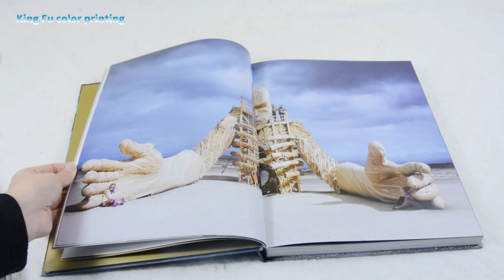Hardcover art book with gold foil and debossing title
Introduce to you this beautiful hardcover art book with special finishing. Please enjoy during your tea time.
Packaging
Shrink wrapping not only allows our books to be better protected during transportation, but also greatly increases sales tips. Once disassembled, it cannot be returned 😃
Special finishing
Gold foil plus debossing on the cover and spine are greatly emphasizing our title in order to catch your eye. Provide readers with the most luxurious visuals.
Are you looking for a reliable printer to print a quality book, find us below!
Good quality is the basis for a book to sell well.
King Fu Color Printing focus on HIGH QUALITY printing only!
Choose King Fu!
Choose Quality!!!